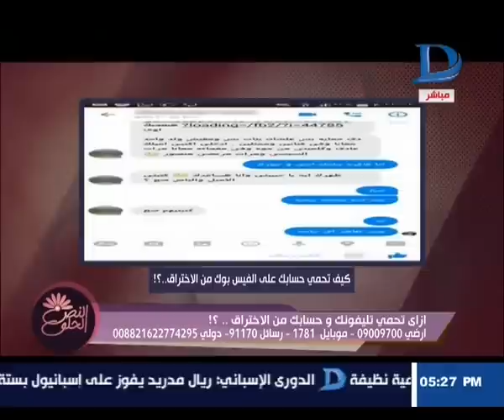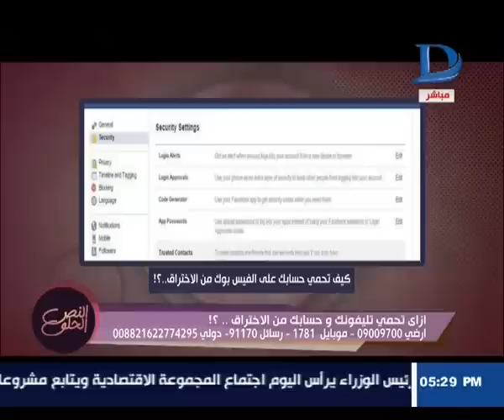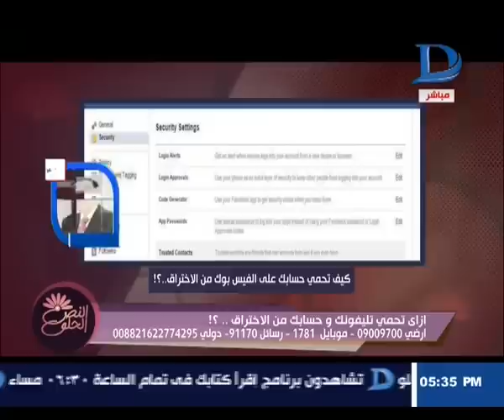النص الحلو|ازاي تحمي تليفونك من الاختراق مع "وليد عبدالمقصود" الباحث التقني